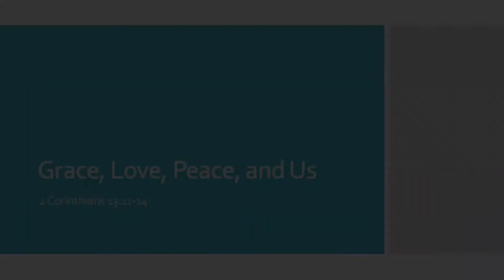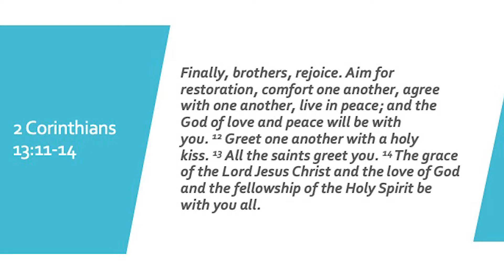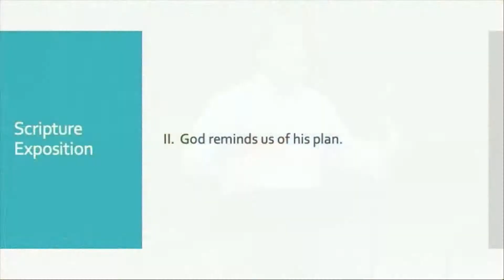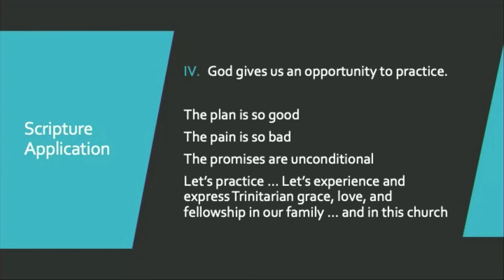Horizon Church - September 13, 2020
Sermon - Grace, Love, Peace and Us
Joe Franks